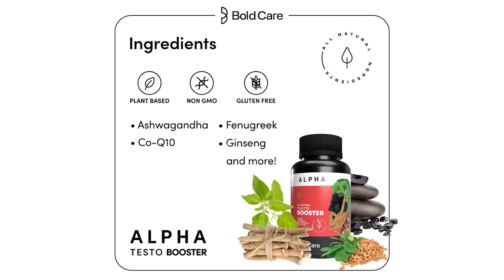Testosterone की कमी के लक्षण और इलाज! Dr. Neha Mehta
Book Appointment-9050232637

Dr. Neha Mehta को Social Media पर Follow करे!